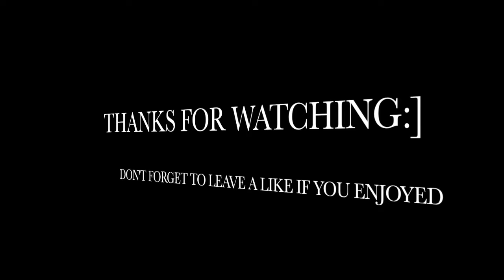Locus Montage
I love doing these montage videos;] I puts lots of work into them and I love picking out the songs to go wwith the clips;] And I hope you love these short montages too!